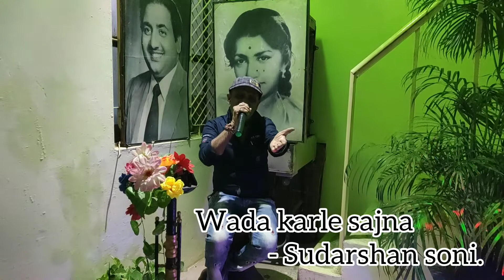Wada karle sajna । Sudarshan Soni । Mohd. Rafi & Lata ji .